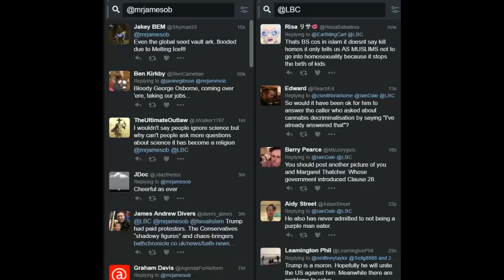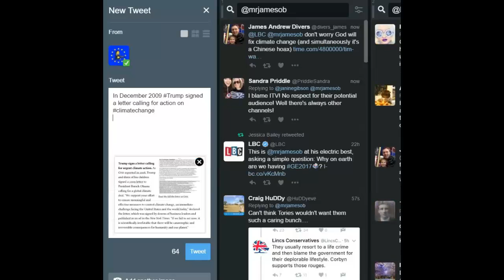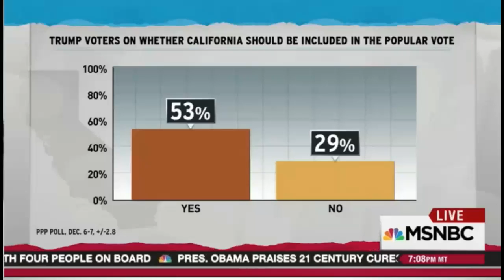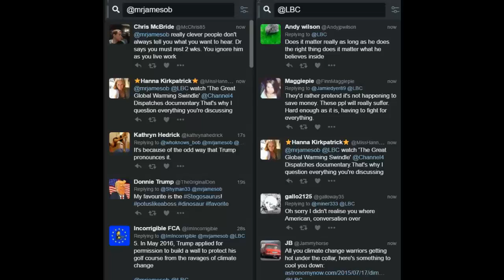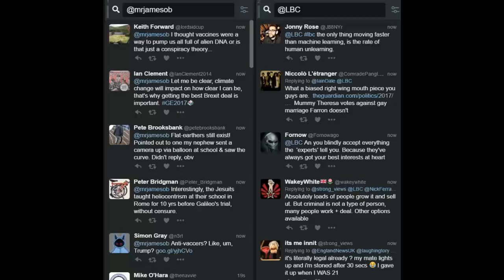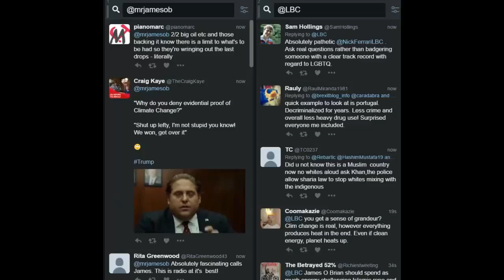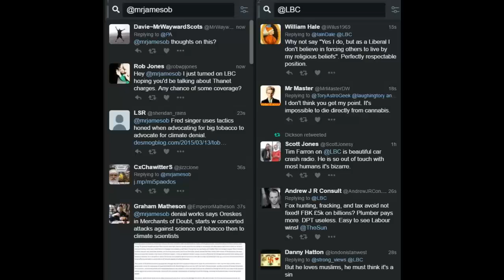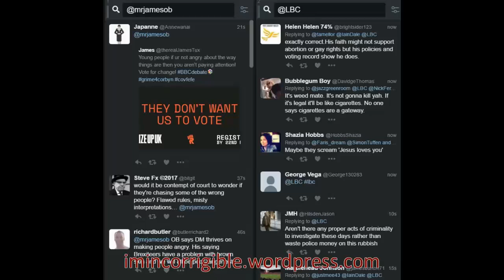James O'Brien vs Donald Trump's climate change deniers